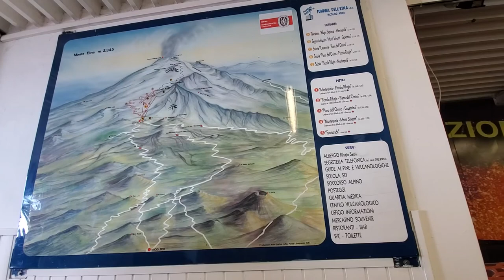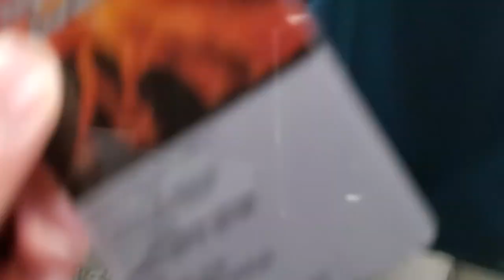Climbing MOUNT ETNA Volcano (Day Trip from Catania, Sicily) 🇮🇹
Join me on a day trip from Catania, Sicily to Mount Etna (no tour guide). Climbing and trekking on Europe's highest and most active volcano 🌋